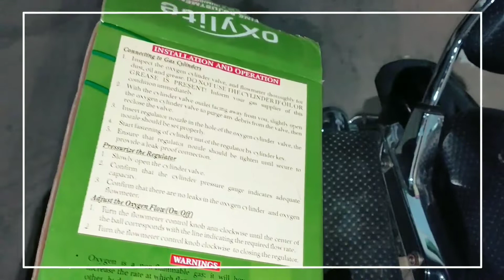how to use oxygen cylinder at home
# tech extension